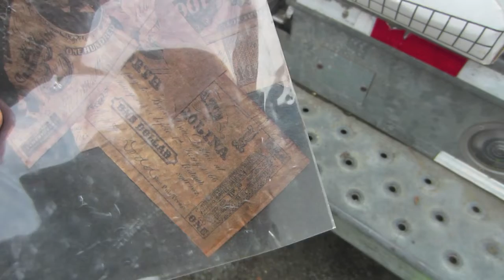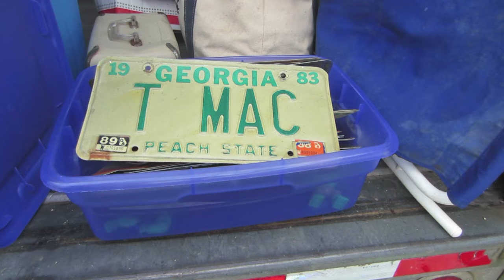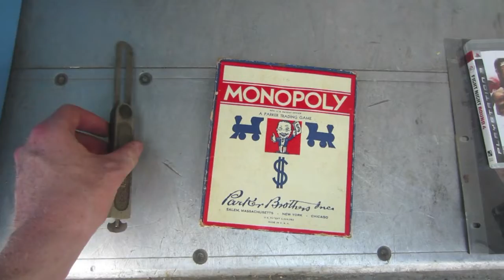3 Storage Auction Lockers! - Part 3 - Lots of vintage toys in this load!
I forgot to film an introduction for this video, but this is the third video out of those three units we bought a couple weeks ago. I really wasn't expecting this last load to be very good, but we have found a lot of good itms so far.

We spend tens of thousands of dollars every year on storage locker auctions. Every day we go to work to answer the question: What's in the next box?